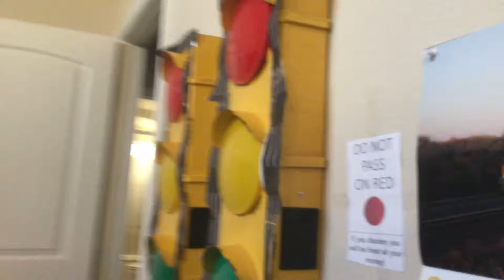*A Pep Talk After Video* My New Traffic Lights From Hobby Lobby Part 29.